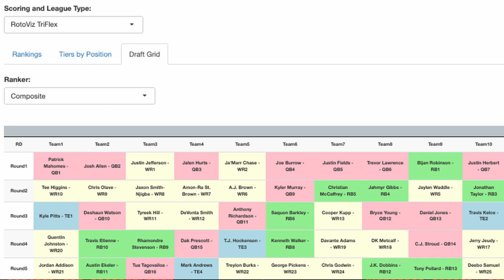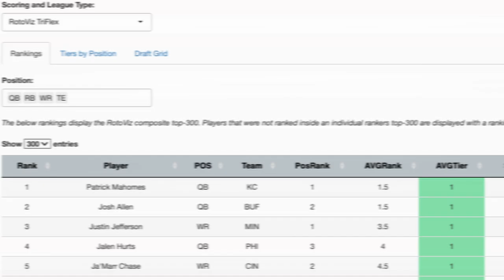Is This RB the Next Jamaal Charles?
You'll dominate your fantasy football draft if you can identify the next breakout superstar running back before they break out! Colm Kelly and Shawn Siegele talk about two of their top targets that have significant upside that is not taken into account with their current ADP.

Before they answer a question from a listener about Chris Godwin, Tyler Lockett, Diontae Johnson, and Terry McLaurin, discover why you should draft Travis Etienne and James Cook.

Article: We’re Starting To Get Serious Jamaal Charles Vibes From A Young Star In An Ascending Offense ➡️

Article: The Next Tony Pollard Has Less Backfield Competition And Is Already Blowing Up Camp ➡️

Watch as the RotoViz Overtime team share their Fantasy Football Advice for Fantasy Football Leagues in 2023! The guys share how to blend multiple data points for your optimal draft strategy whether you go Zero RB or Hero RB in your Fantasy Football league, or even in the high stakes formats like the FFPC Main Event as we discuss the differences in Best Ball Tournaments like the Underdog Fantasy Best Ball Mania III, or the FFPC Best Ball Tournament and season-long redraft and managed teams!

Timestamps:
0:00 Intro
1:00 Last RotoViz Content - Promo Code - RVRADIO2023
5:00 James Cook as the next Tony Pollard
12:30 Travis Etienne as the next Jamaal Charles
27:00 Bounceback or Volume? - Chris Godwin, Tyler Lockett, Diontae Johnson, and Terry McLaurin
33:00 Outro